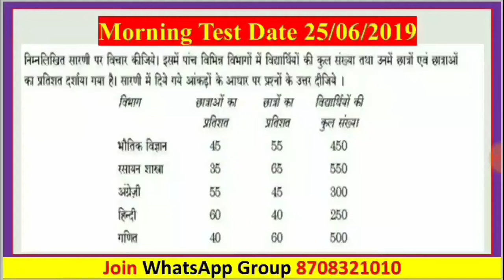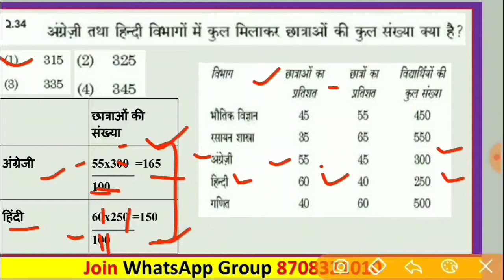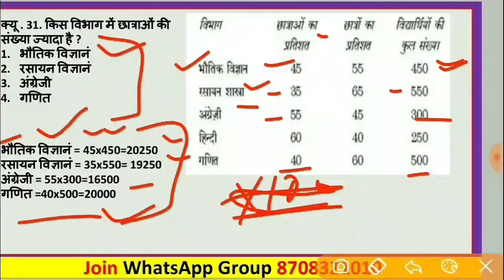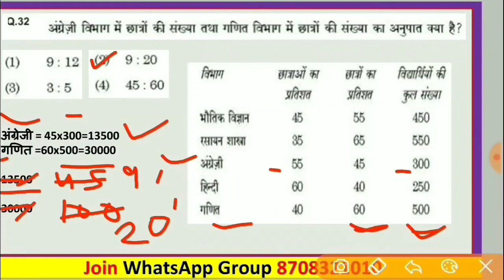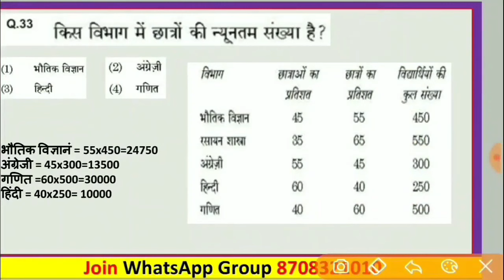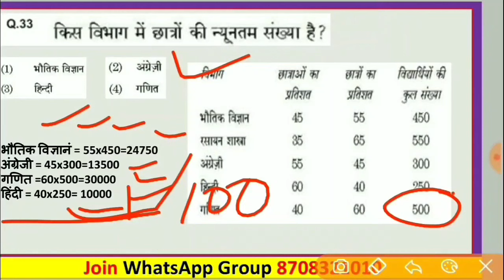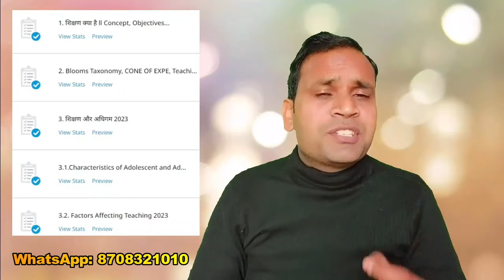UGC Net Paper 1 Data Interpretation in Hindi #5- 25 June 2019 Paper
👉In Course Content:
1. All Units Study Notes  (Hindi-English) 📝
2. All 10 Units Vide.os Ads Free 🎥
3. 2012 to March 2023 PYQ Paper 1 (H-E)📄
4. 2012 to 2023 Units Wise (H-E) 📊
5. 2012 to 2023 Subtopics Wise Questions ✅

1. 20 Most Important Keywords Videos 📹
2. 20 Most Important Keywords Notes 📝
3. Most Repeated Questions Video 🔄
4. Paid WhatsApp Group 💰
5. 10 Units Live Mock Test 📈

1. Math DI Solution 🧾
2. 400+ Ques. Mcq Test 📝
3. Extra Validity (3+1 Months) ❇
4. Subject Cut Off 📉
5. WhatsApp Help ✅

📝 Note:
1. We Provide All Study Notes, Pd.f, Video or Test Etc. Only in the App. We do not provide p.df on WhatsApp etc. and are not able to print.
2. Its A non-refundable course.